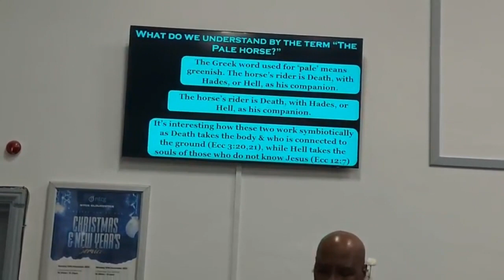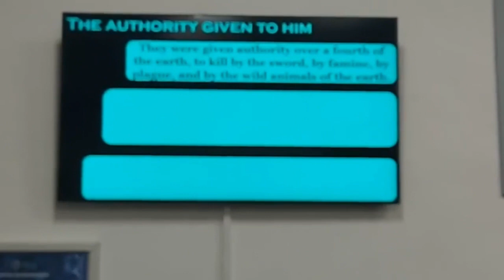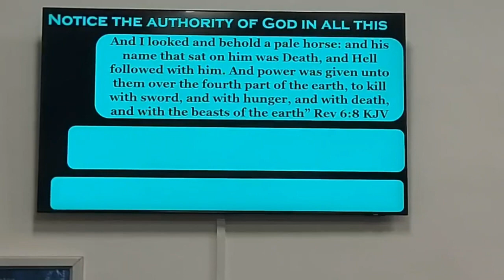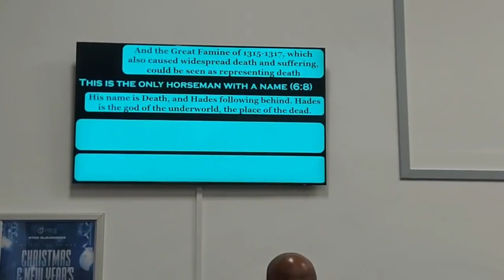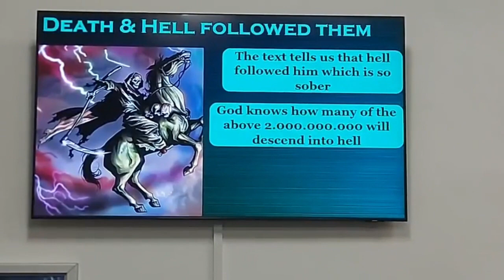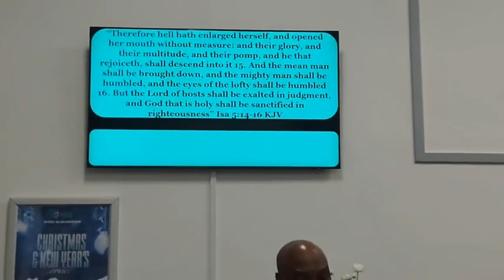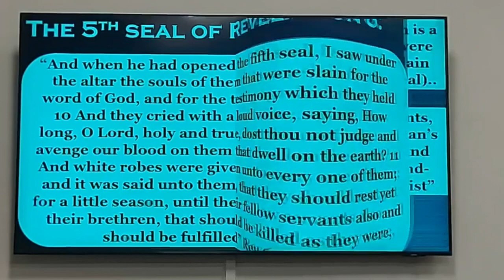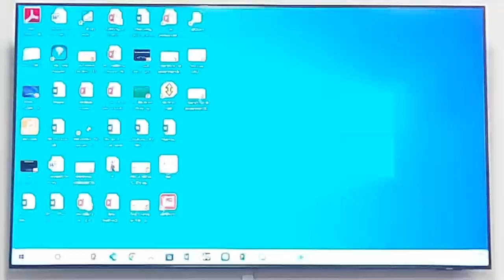Bible Study: The book of Revelation- The 5th Seal 13/12/23 @7:30pm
Welcome to our Bible study which was recorded on the 15th December 2023.

Online Giving & Sowing NTCG Gloucester:
New Testament Church of God Bank: Natwest Bank
Sort: 60-09-02
Account No: 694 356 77
Please remember to put your name as reference.
May God bless you in your giving.